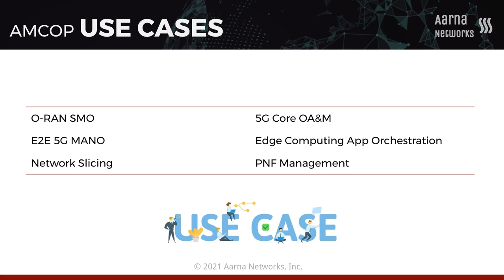MWC 2021 Aarna Networks Reel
A brief video on Aarna Networks created for MWC 2021